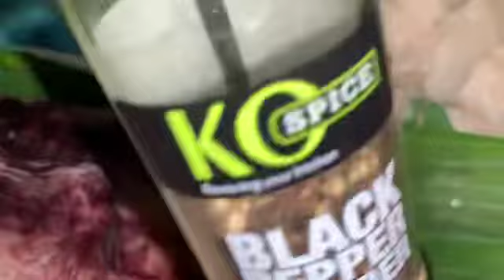Adobong Pusit With Labong:Mas Pasarapin ang Adobong Pusit With Labong